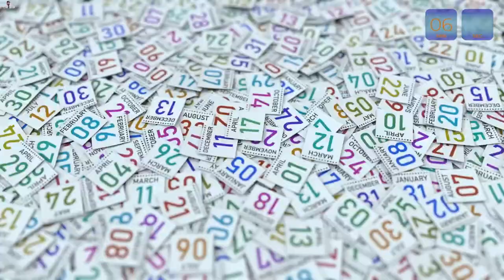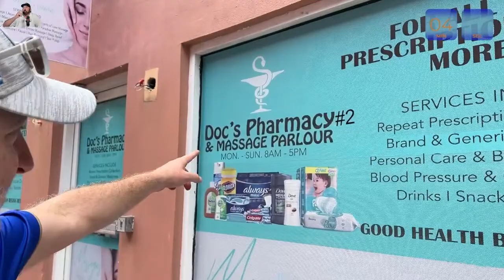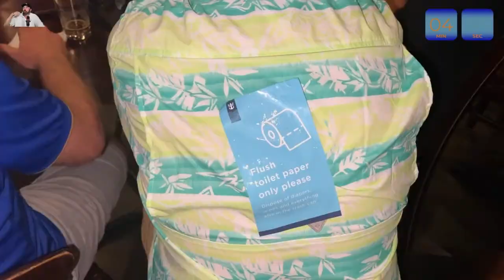Live Bromania Breakdown in Ship Show town! 4-17-24